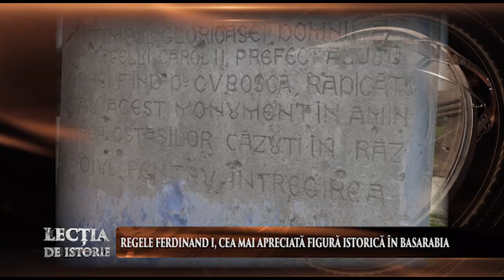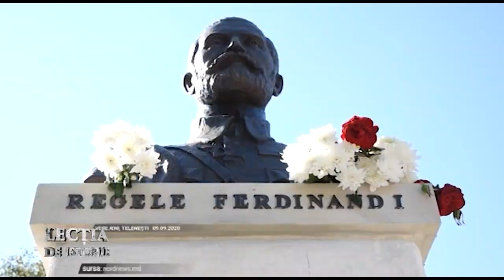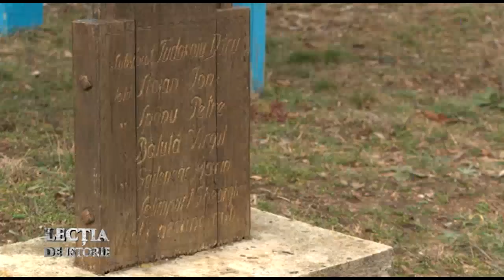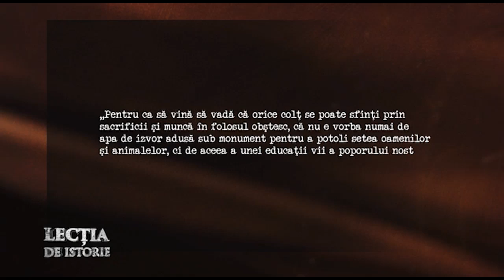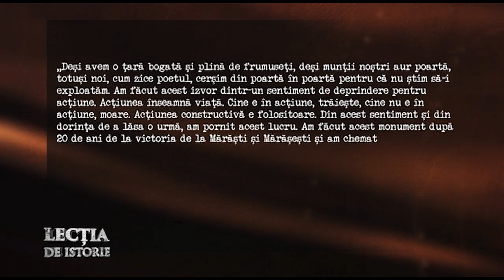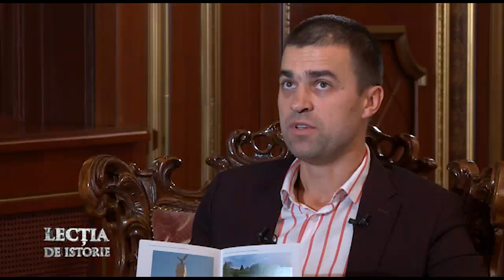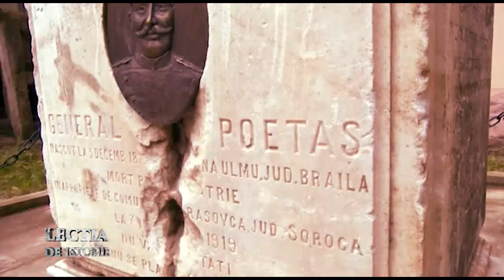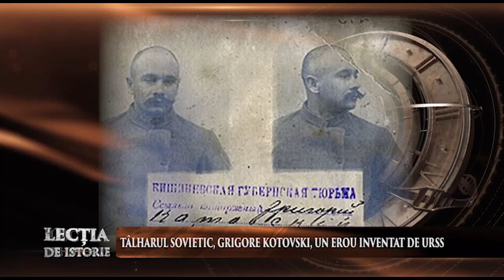Lecţia de Istorie cu IULIAN RUSANOVSCHI/23.10.2021